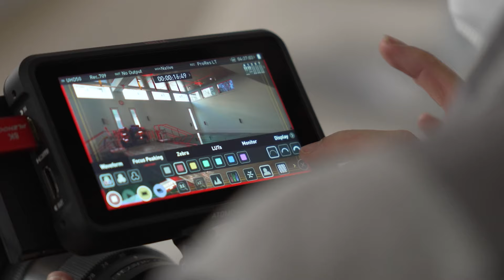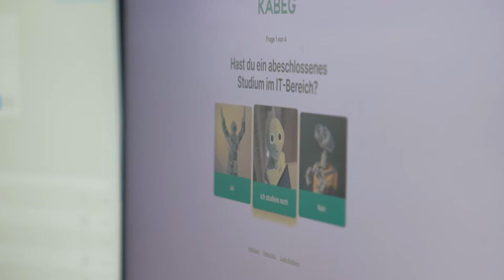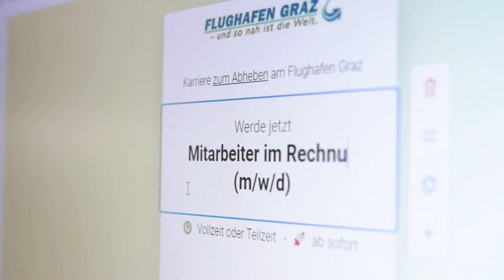Die Geheimnisse unserer Erfolgsgarantie - So versichern wir Top-Bewerbungen!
🎙️ Über diese Episode:
In unserer neuesten Podcast-Folge gehen wir auf die Details hinter unserer Erfolgsgarantie für Top-qualifizierte Mitarbeiter-Bewerbungen ein. In dieser Episode erfährst du, aus welchem Grund wir nicht nur hochqualifizierte Bewerbungen garantieren, sondern auch, warum das für einige unserer Konkurrenten zum Albtraum wird.

Top Mitarbeiter gewinnen mit Video-Recruiting und Employer-Branding – inkl. vertraglicher Erfolgsgarantie.

In 2 Minuten 🚀 herausfinden, ob das für dein Unternehmen funktioniert